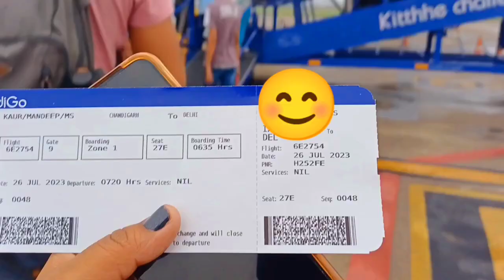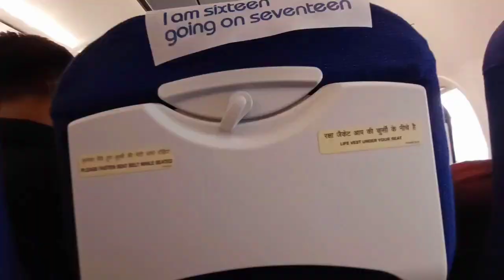Chandigarh to New Delhi By Flight Journey | IndiGo Direct Flight vlog (2024)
this is my First Flight Experience from Chandigarh to New Delhi July 2023. My Flight ✈️ was on July 26, 2023 via IndiGo Directly from Chandigarh to New Delhi.

Chandigarh to New Delhi

Chandigarh to New Delhi vlog

Chandigarh to New Delhi Flight ✈️

Chandigarh to New Delhi Journey

IndiGo Direct Flight Chandigarh to New Delhi